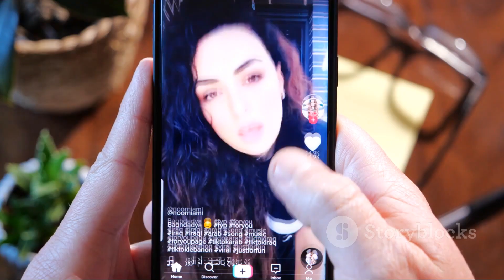TikTok Conspiracy Theories